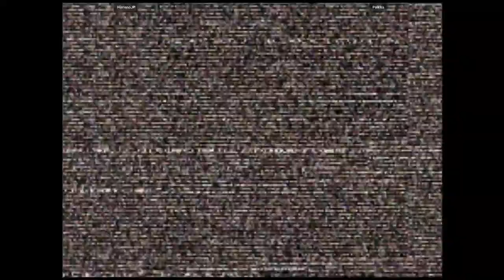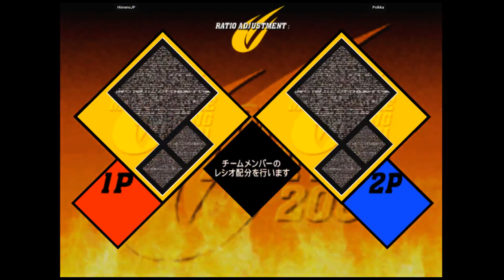CVS2 - HimenoJP VS Polkka | 🇨🇱🇪🇨 Fightcade2